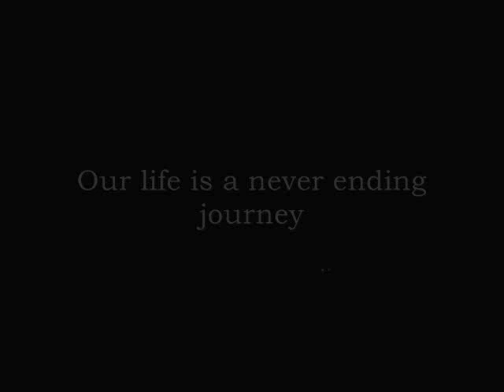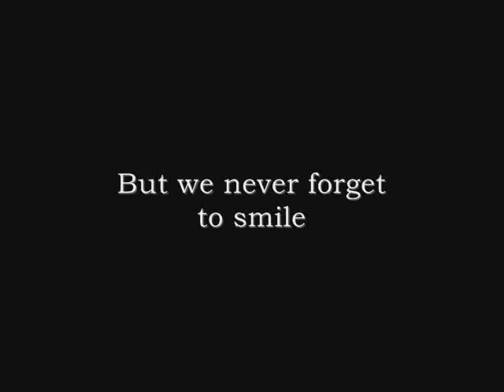Smile by Kalki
Smile is a short 3 minute film by Kalki Subramaniam, Chennai, India. The rare joyous moment of transsexual women. Filmed and edited by Kalki. This video is a Sahodari Foundation presentation. Made in 2009.